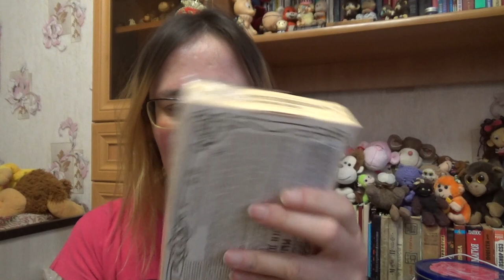мои запасы уходовой косметики 2021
Если хотите мне что-то прислать или написать письмо::
152616, Ярославская обл, г. Углич,  Косырева Ольга Игоревна, до востребования ;-)